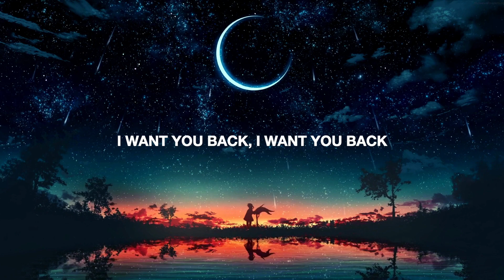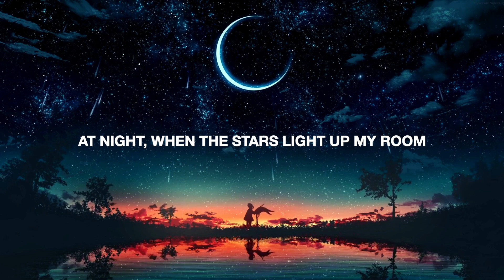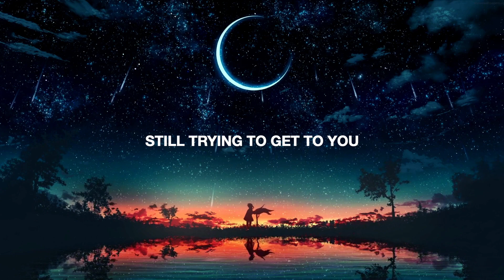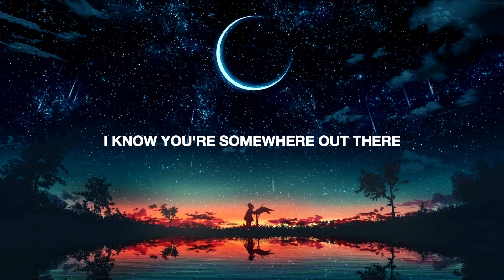Talking To The Moon - Bruno Mars (Karaoke Version With Lyrics - Original Key)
"Talking To The Moon" By Bruno Mars
Instrumental Karaoke Version With Lyrics Original Key.

PRODUCED AND ARRANGED BY YEHONATAN LEVY.

This video features a cover of the song 'Talking to the Moon,' originally written by Jeff Bhasker, Bruno Mars, Philip Lawrence, Ari Levine, and Albert Winkler, and performed by Bruno Mars.

The rights to the original song are owned by Warner Music Brasil.

This cover version has been recorded, arranged, and produced by me in my home studio.

This video is intended for non-commercial and entertainment purposes only. All rights to the original song are duly acknowledged and respected.